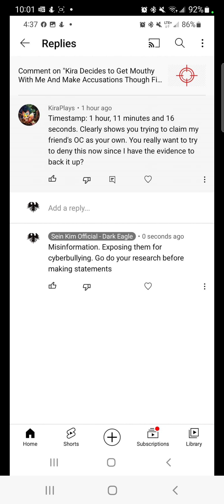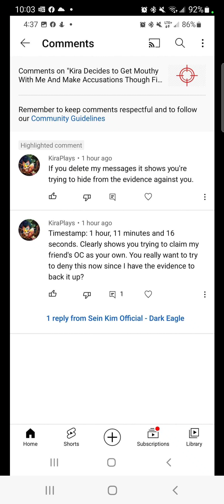Kira Still Gets Mouthy At Me, Yet Still Doesn't Do Valid Research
Kira continuously harasses me, getting mouthy and spouting misinformation.
She claimed that I was stealing peoples' logos and making them mine.
Yet if she had really done her digging for actual information, she would have known that the slanderfest thumbnails are made up of pictures and logos of cyberbullies and cyberbully supporters in the fight since 2020, or as of June 2022.
Kira also dared me to take down her comment and if I did, I'd be trying to hide.
Yet if I block her and delete her comment, it makes me deal with one more person trying to jump into a fight that isn't theirs.
She had no business involved with the fight against the cyberbullies, yet waltzed in when the fight was already over a few days ago, and acted like she was part of it.